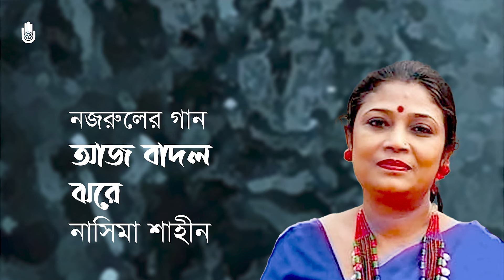Aj badol jhore আজ বাদল ঝরে I Nasima Shaheen I Nazrul Sangeet- Ghazal I Bengal Jukebox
Songs of Kazi Nazrul Islam
আজ বাদল ঝরে মোর একেলা ঘরে।
হায় কী মনে পড়ে মন এমন করে।।
আজ এমন দিনে কোন্ নীড়হারা পাখি
যাও কাঁদিয়া কোথায় কোন্ সাথীরে ডাকি’।
তোর ভেঙেছে পাখা কোন্ আকুল ঝড়ে।।
আয় ঝড়ের পাখি আয় আমার এ বুকে
আয়  দিব রে আশয় মোর গহন-দুখে।
আয়  বাঁধিব বাসা আজ নূতন ক’রে।।

Nasima Shaheen’s rendition of "Aj badol jhore..." was released by Bengal Foundation in 2012, in the album "Nishi Nijhum".

Other gems by Nasima Shaheen-

Bengal Foundation has been promoting Bengali music for decades in order to nurture and uphold the musical traditions of Bengal. The Foundation releases a wide selection of Bengali albums to the public, conducts workshops, and well as create opportunities to train under distinguished musicians at the Bengal Parampara Sangeetalay. Bengal Foundation’s music programme also frequently organises a number of large scale music events which include the Bengal Classical Music Festival. Bengal Foundation’s music programme aims to pave the way for better appreciation and understanding of the fundamentals of music; as well as to energise, influence and promote the music industry of Bangladesh.